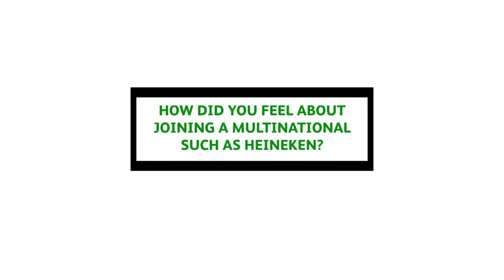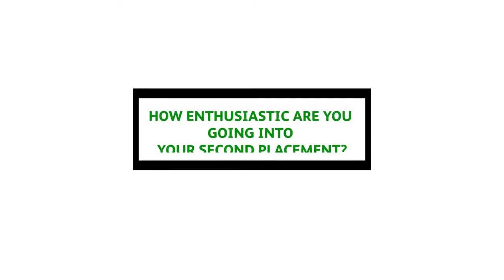Tiffany Fernando - Asia Pacific Graduate Corporate Affairs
"As a graduate fresh out of university the APG Programme has been an interesting and thrilling adventure for me. Over the last year, I have rotated between three different countries; Sri Lanka, Singapore and Thailand, with each opportunity presenting a unique set of experiences.
Like every journey, the programme has its share of challenges but those that have and can be overcome through hard work and perseverance and the guidance and support of colleagues, mentors and friends - possibly some of the best aspects of the programme"